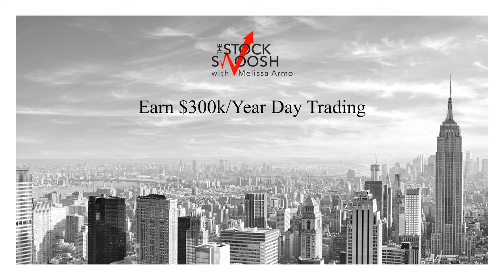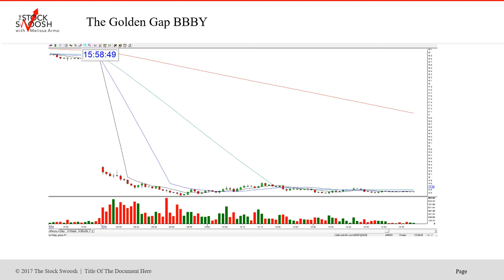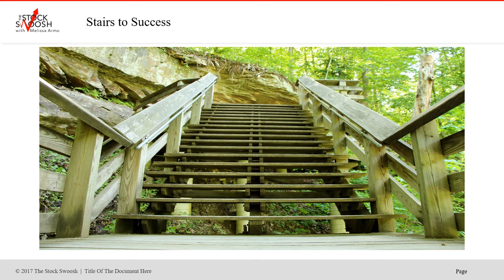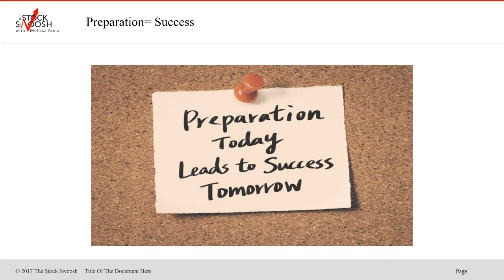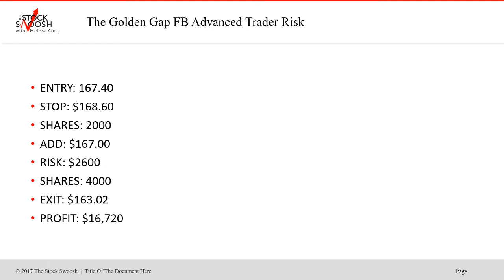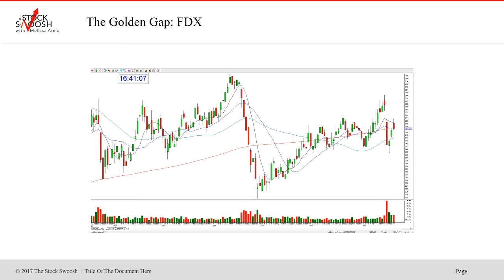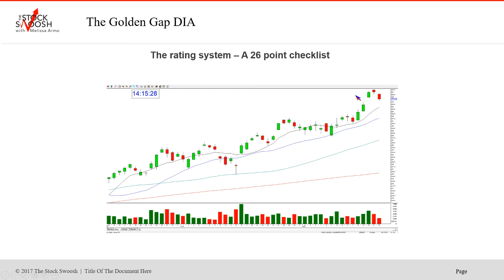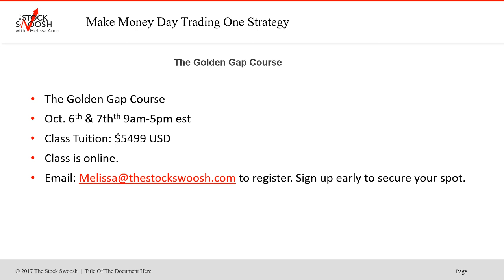Earn $300K/Year Day Trading Webinar